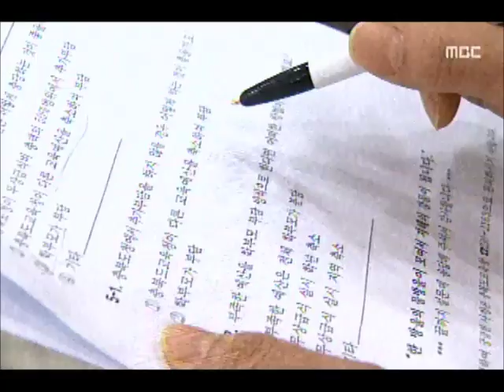[청주MBC뉴스] '학부모 부담 카드' 압박용?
◀앵커▶
 무상급식 예산은 2라운드를 예고하고
있습니다. 도교육청이 학부모 부담카드를
꺼내들고 이시종 지사의 무상급식 공약 흔들기로 맞설 태세입니다.
           ◀ＥＮＤ▶

           ◀ＶＣＲ▶
 충북교육청이 도내 학부모와 교직원 등
12만 명에게 일괄 발송한
'무상급식 설문조사지'입니다.

 7가지 질문으로 구성된 설문지는,
충청북도가 5대 5 분담 원칙을 어겨
내년도 무상급식비 예산이 91억 원
부족한 상태라고 설명하고 있습니다.

 눈에 띠는 건 부족분 충당 방안.

 일부 유상 전환을 뜻하는 '학부모 부담'이
선택지에 포함돼 있습니다.

       ◀ＳＹＮ▶중학생 학부모
"예산이 부족하면 학부모님들이 조금씩 부담을
해서 급식을 하는 게 낫지 않겠나 (싶습니다)."

 지역이나 학교마다 차이가 있지만
이 돈을 메우려면 학생 1명당 연간
6만 9천 원 정도를 내야합니다.

       ◀ＳＹＮ▶초등학생 학부모
"믿을 수 있고, 아이들도 맛있다고 하고.
(형편이 어려운 분들도) 그 정도까진 다 낼 수
있을 것 같아서."

 사실상 무상급식 종식을 의미하는
학부모 의견을 등에 업고 충청북도를
협상 테이블에 끌어내기 위한 압박용이라는
분석이 많습니다.

 충청북도는 "결과를 지켜본 뒤 필요하면
대응하겠다"는 입장.

(S/U)설문조사는 오는 24일까지 진행됩니다.
다음달 결과가 집계되면 무상급식 공방에
어떤 변수로 작용될 지 관심이 모아지고
있습니다. MBC뉴스 정재영입니다.